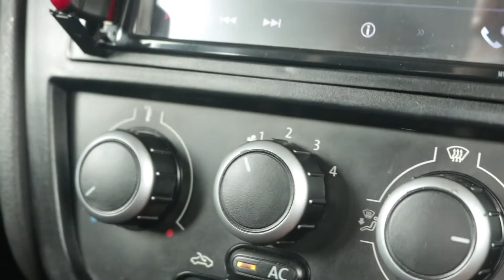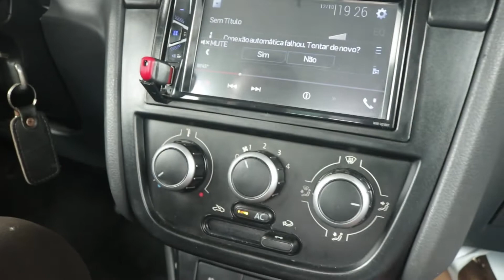O AR-CONDICIONADO DA SAVEIRO REBAIXADA PARO DE GELA E LEVAMOS PARA RESOLVER! - Tiago Santos Vlog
Galera neste video eu mostro para vocês mais um conteúdo automotivo a onde mostro a vocês o que foi feito na saveiro Cross rebaixada  para resolver o problema no ar-condicionado do carro, a saveiro apresento um problema no ar-condicionado a onde o ar não relava e fazia um barulho de gaz vazando no na interna do carro
Rede social do canal:

No meu canal eu to montando o projeto da minha saveiro cross, que já tem rodas aro 18 e suspensão a ar.